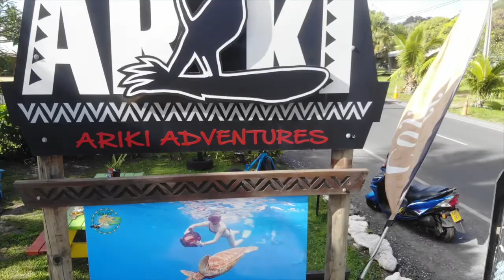Ariki Adventures 2019 in Review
2019 was a fantastic year at Ariki Adventures. Check out what experiences we shared.